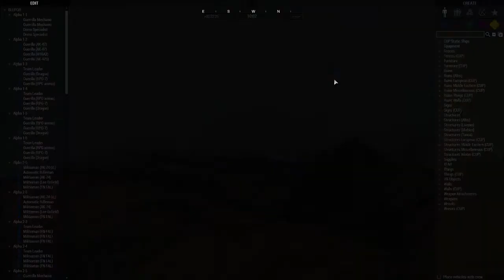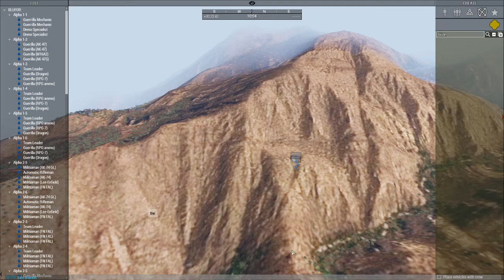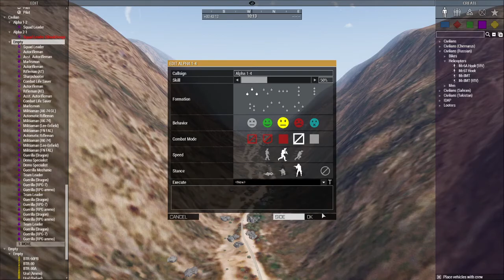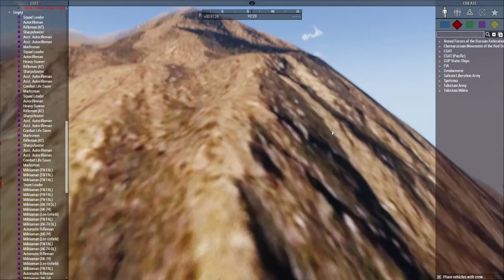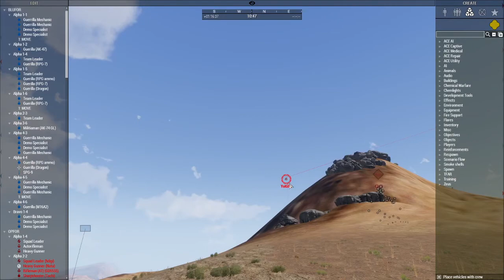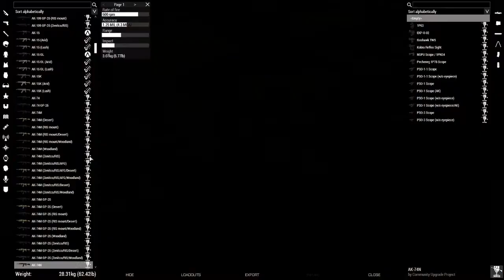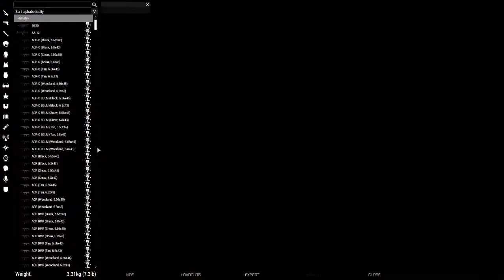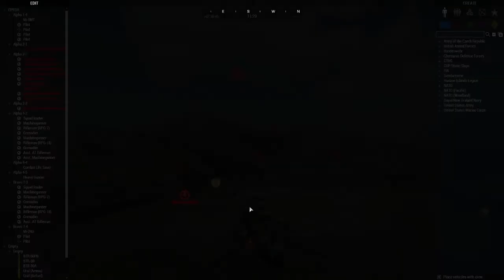Operation Stalk (October 3rd 2021)[Command's POV]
The 12th AA goes on QRF duty and we also get angy lexi too